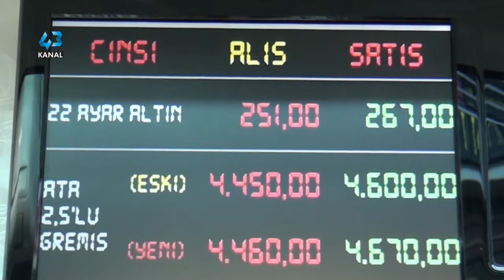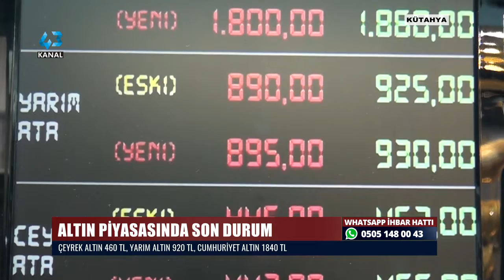ALTIN PİYASASINDA SON DURUM